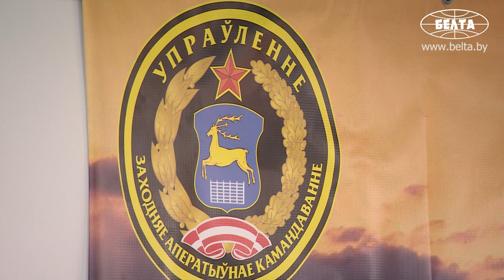Как мы и предполагали, все идет по плану цветных революций, но с использованием внешнего фактора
Против Беларуси используют сценарий цветных революций, особенность ситуации - в использовании внешнего фактора. Об этом Президент Беларуси Александр Лукашенко заявил, посещая военный полигон под Гродно.